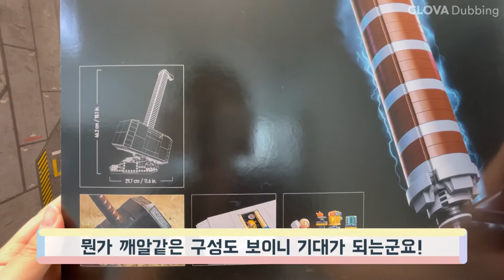(조립일기) 레고76209 | 토르의 묠니르 | 조립 | 레고 | 블럭 | 마블 | 히어로즈 | THOR | HAMMER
안녕하세요 뚠배입니다 : - )

그리운 어벤져스 1세대의 아이템!

토르의 묠니르가 레고로 나왔네요!

1:1 사이즈의 감동을 만나보시죠!